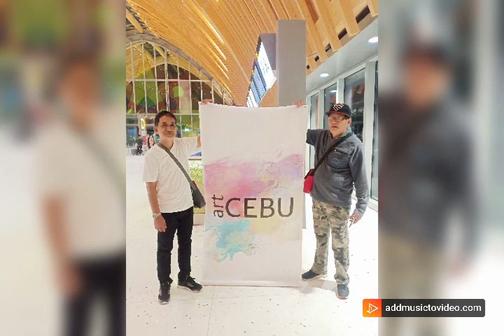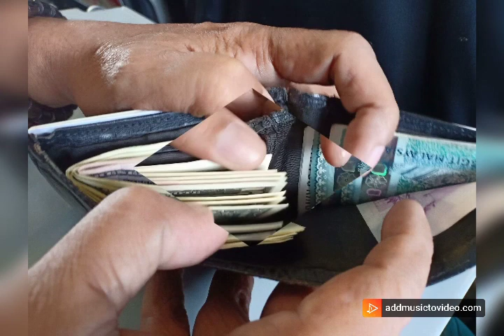Borneo Art Festival 2019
From Mactan International Airport bound to Kl with ArtCebu🇱🇷🇵🇭